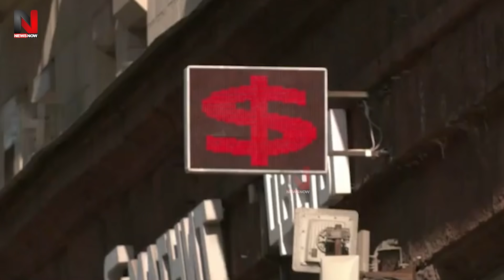दिनों दिन बढ़ता जा रहा युद्ध | Putin को मनाने के लिए कई देश कर रहे कोशिश | क्या मोदी करेंगे कोई खेल